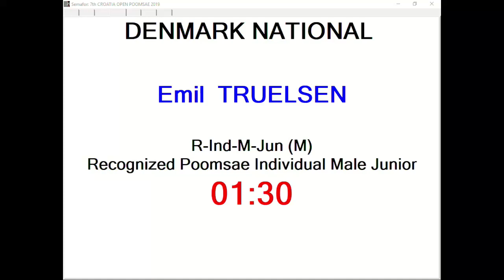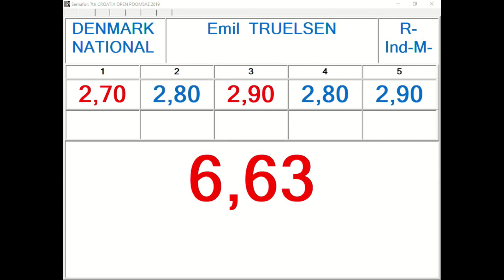R Individual M Junior Round 1 Emil Truelsen, DEN 13,23